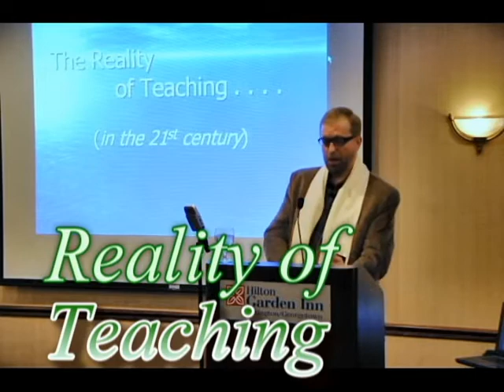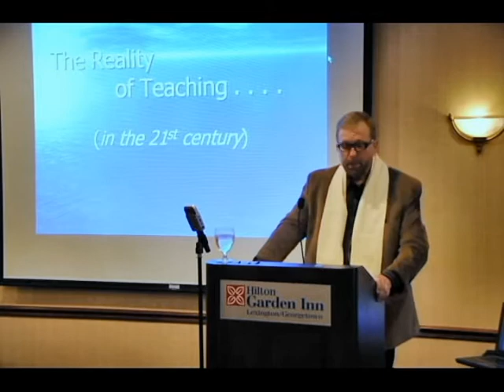If Jesus Taught Public School in 2012 _ The Disciples as Public School Students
A video of Hank Warren speaking on his book "It Must Be Said" To get more information on this "... view of American Public Education. " Please clik on website or email

Please mention this video when you contact Hank.